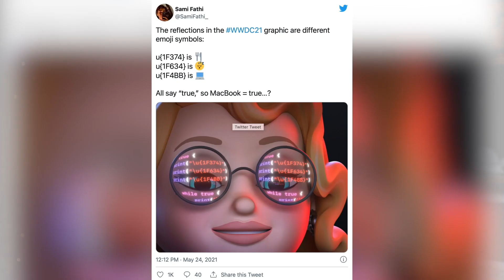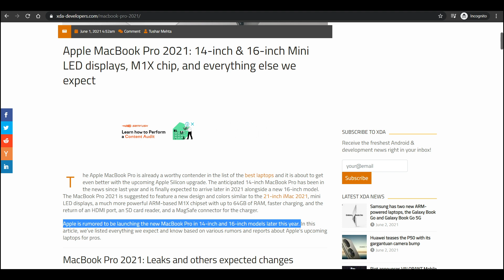M1X MacBook Pro (2021): Everything You Need To Know — Detailing ALL Leaks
Apple Event is on June 7. What can you expect. As usual this WWDC is going to happen in virtual format only.

Last year M1 MacBook had a great response from buyers end. Despite the fact that it lacks major updates in the design department. While those would have made it a much more compelling purchase, this laptop is already worth the upgrade.it delivers a much greater performance than the Intel CPUs powering its predecessor, being 2.8 times faster than the early 2020 model.

But this time its going to be more big. Its the M1X. A lots of leaks from twitter as confirmed that New MacBook Pros With M1X is coming.

Apple has given lots of clues in their invitation.

The new M1X Chip is going to have a very powerful gpu. It will be a speedier version of the same basic processor with more processor cores and more graphics cores.

Its is Expected that there is a return of MagSafe, HDMI ports.

There are leaks from many sites suggesting that we will have two models . First one in 16 inch and the second in a new odd 14 inch. The 14 inch mac may be a budget model.

So as of now, these are the current leaks surfing in the internet. other than this, we have to wait till June 7 for the most anticipated WWDC 2021.

Checkout our Channel for getting all info about technology, life hacks and etc:-